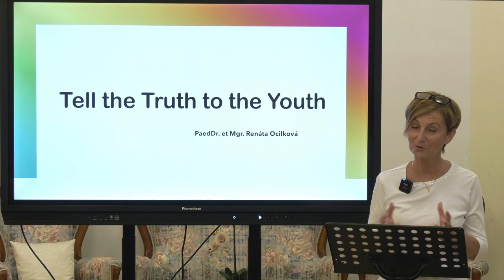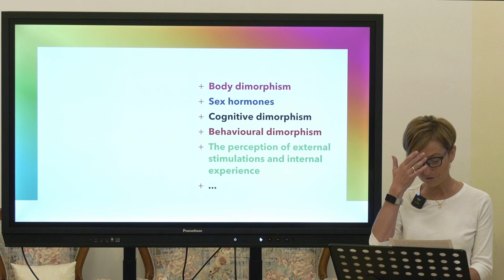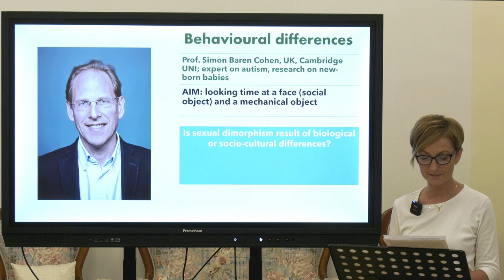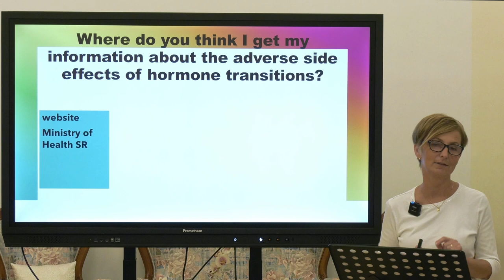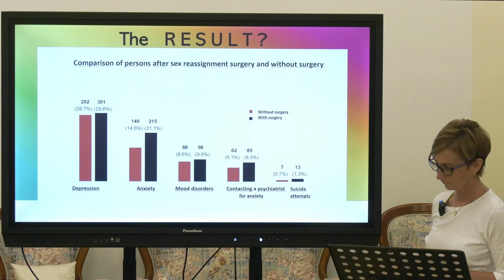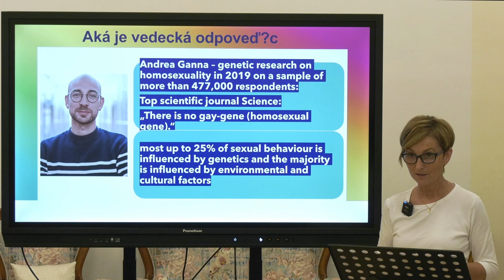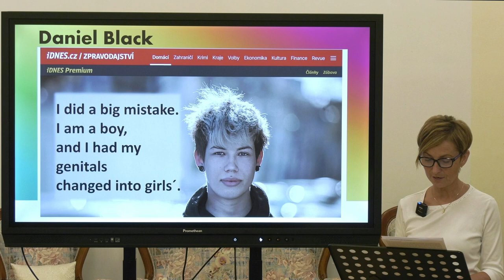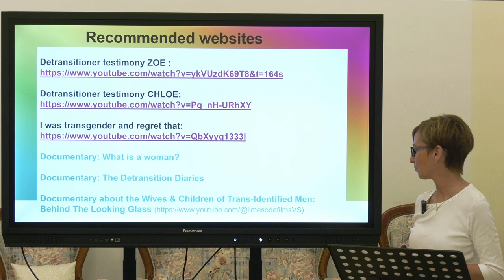The Truth To the Youth, How to talk to Young People about Identity of Men and Women, Renata OCILKOVA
Book Author, Director "Slovak Society for the Family".
Mrs Renata Ocilkova lives in Slovakia. At the age of 19 years a dangerous tumour was diagnosed and her life expectancy was very low.
Today she is married and has three children, which according to medical prognosis at the time seemed impossible. For Ms Ocilkova this is a miracle!
She works as a pedagogue and lecturer for relationship education. In the past she also worked for Roma women and held education seminars and spiritual events. Ms Ocilkova is an experienced lecturer for Youth and Adults. She was a member of the equality board of the government. She is currently a member for family and demographic development.